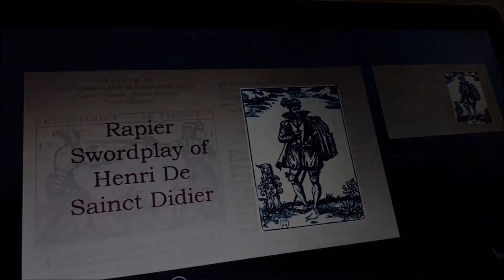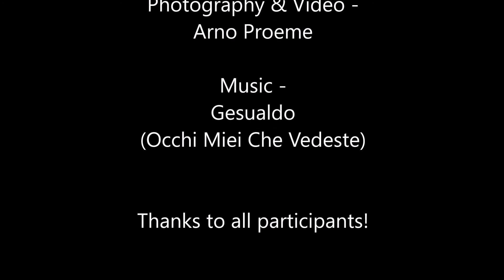Renaissance Swordsmanship Seminar 2017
On Saturday 4th March 2017 ERFA hosted the first Renaissance Swordsmanship Seminar event in Edinburgh. This short video is designed to give an impression of the day.
The purpose of the event was to promote 16th century historical fencing, in particular with the sidesword and rapier. It was conducted in a friendly spirit of exchanging knowledge and developing skills.
The plan is to develop it as an annual event.